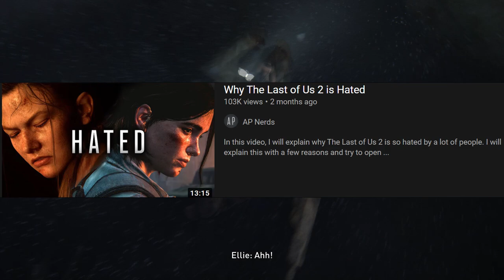Why The Last of Us 2 is Loved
In this video, I will talk about Why The Last of Us 2 is loved and state some personal reasons why I believe it is a game many gamers enjoy. This video is the sequel to my most viewed video: Why The Last of Us 2 is Hated.

Many People have shown that they hate the last of us 2, but I'd love to shed some light to those who also like it. I hope you enjoy this video and see why I like the last of us 2 and why many other gamers also love this game.